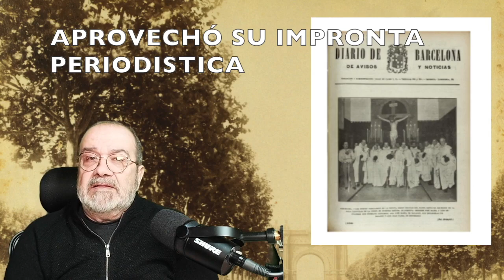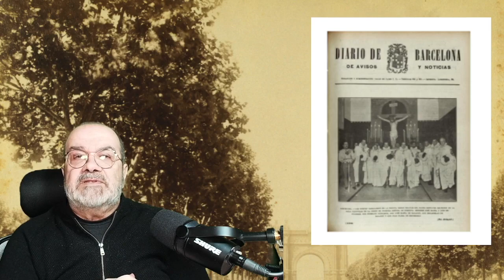ANTIMASONERIA en Barcelona Iglesia y Prensa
ANTIMASONERIA en Barcelona Iglesia y Prensa es un video que explica la ANTIMASONERIA que hubo en Barcelona y en España a finales del siglo XIX y que consistió en un doblete entre la IGLESIA y la PRENSA CONSERVADORA. Un obispo psicopata y un periodista engreido que complacía a la burguesía barcelonesa cuidaron de esa labor.
Podrás ver a los masones que practicaban la masoneria atacados con furor por la iglesia católica y la prensa caciquil burguesa de Barcelona que atacaba la masonería y a los francmasones con rigor desmesurado y sin tregua a base de articulos de prensa lacerantes que se lanzaban en contra de las logias masónicas catalanas y españolas.
Este es mi equipo completo para confeccionar los videos de MANUAL DE MASONERIA con las direcciones de AMAZON de cada producto para que puedas ver sus caracteristicas técnicas:

SHURE MV7 Micrófono dinámico USB/XLR
Elgato Wave:1 - Micrófono condensador USB prémium
Elgato Facecam - Webcam 1080p60 Full HD
Elgato Stream Deck Mini – Controlador compacto de estudio, 6 teclas ma
Elgato Wave XLR - Mezclador de Audio y previo de 75 db para micrófono XLR a USB-C
Elgato Key Light Air - Panel LED Profesional con 1400 Lúmenes
Elgato Key Light Mini – Panel LED portátil para Streaming
2020 Apple Mac Mini con Chip M1 de Apple ( 8 GB RAM, 256 GB SSD)
Satechi Soporte y Hub Tipo-C con Carcasa para SSD para Mac Mini (M1, 2020)
Elgato Wave Mic Arm (High Rise) - Brazo articulado de suspensión, Ranuras Ocultas para Cables,
Logitech Craft Teclado Inalámbrico, 2.4 GHz/Bluetooth, Disco Selector Creativo, Multi-Dispositivo, Teclas Retroiluminadas Automáticas, Recargable, PC/Mac/Portátil, Disposición QWERTY Español, Negro
Apple Magic Trackpad
Beats Studio3 Wireless con cancelación de Ruido - Auriculares supraaurales - Chip Apple W1, Bluetooth de Clase 1, cancelación Activa del Ruido,
MINISFORUM UM350 Mini PC AMD Ryzen 5 3550H DDR4 16GB RAM 512GB PCle SSD Ordenador de Sobremesa,
Apple iPhone XR 64 GB Negro (Reacondicionado)
GoPro Hero 8 Black
Elgato Green Screen - fondo chromakey plegable
SanDisk Extreme - Tarjeta de memoria microSDXC de 128 GB con adaptador SD, A2, hasta 160 MB/s, Class 10, U3 y V30
ToouYoor Correa Compatible con Apple Watch
CeMiKa Compatible con Apple Watch Correa compatible AppleWatch
Auriculares magnéticos Deporte, Auriculares In-Ear Marca: GUUVOR

Puedes usar esta pista de audio gratis en cualquiera de tus vídeos, incluso en los que monetices. No tienes que atribuir la propiedad a nadie.
Es posible que YouTube indique quién es el artista e incluya un enlace a la Biblioteca de audio en tu vídeo.

Impenitence
JOEL CUMMINS